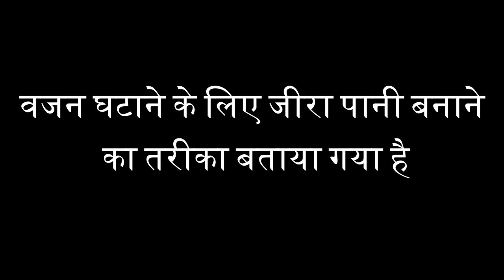वजन घटाने (weight loss) के लिए जीरा पानी कैसे बनाया जा सकता है? how to make cumin water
वजन घटाने (weight loss) के लिए जीरा पानी कैसे बनाया जा सकता है? how to make cumin water. 1 teaspoon cumin seeds,1 cup water.